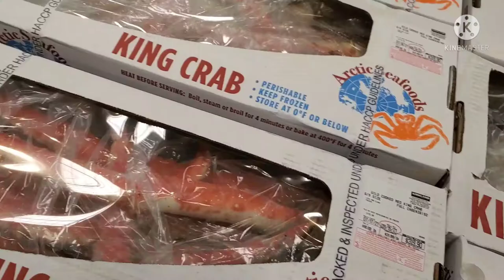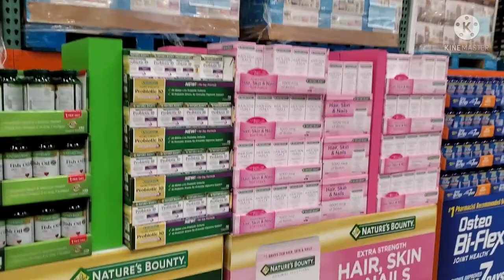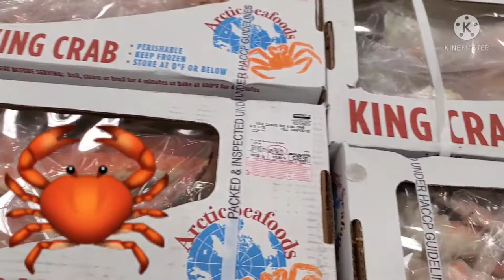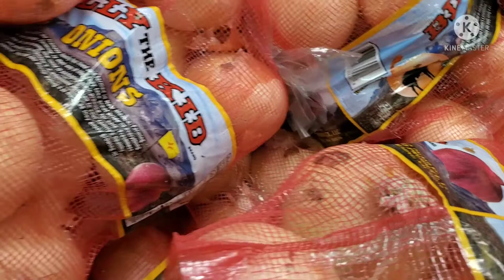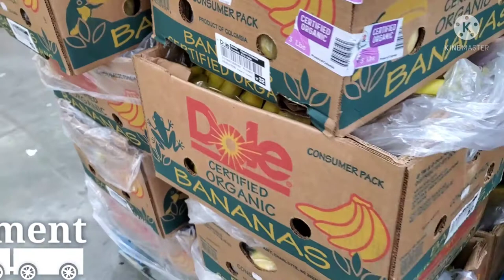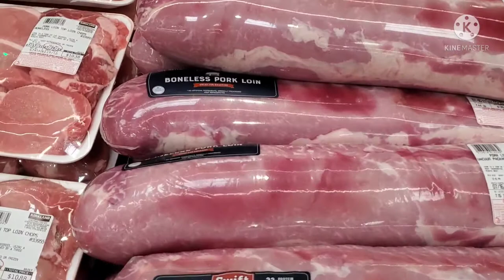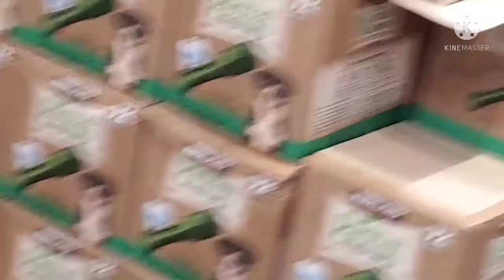America costco wholesale supermarket monthly shopping vlog in tamil/ usa non veg shopping vlog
America costco wholesale supermarket monthly shopping vlog in tamil/vazhai ilai channel usa shopping vlog in tamil/vazhai ilai channel usa non veg shopping vlog/USA seafood and meat shopping entertainment video in tamil.                          Suggestion - America costco wholesale supermarket non veg shopping vlog in tamil.